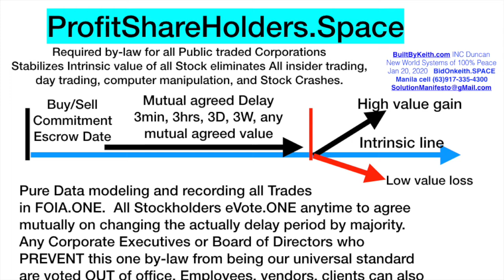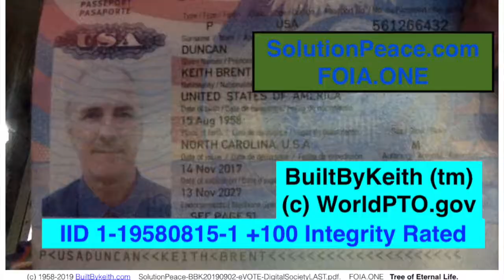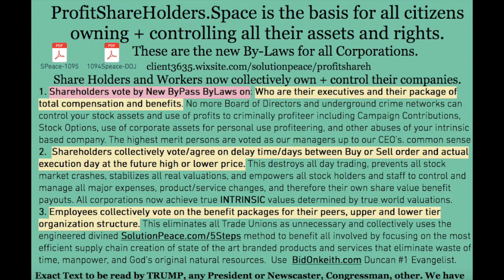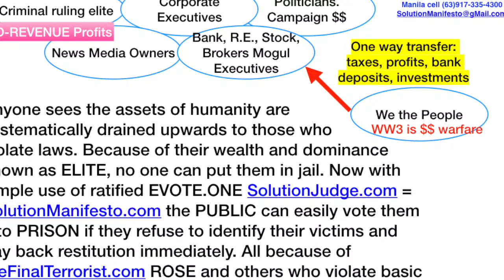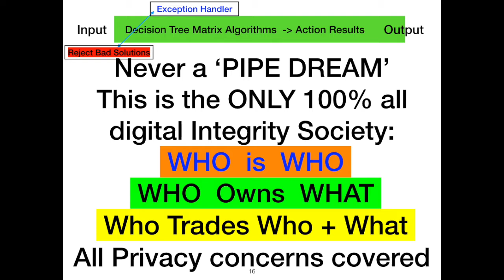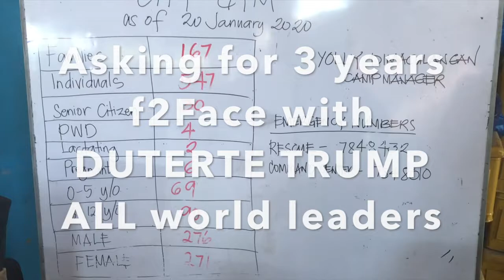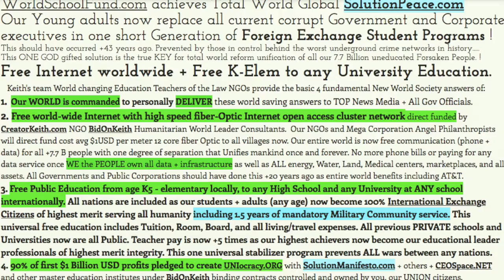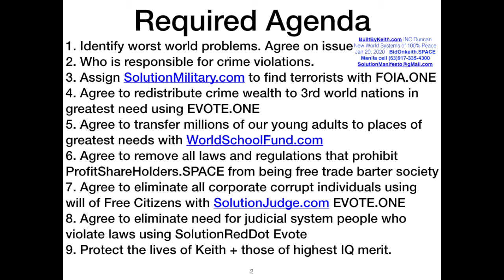#1105 BuiltByKeith solves all Illuminati Poverty prevented by WE = UNIocracy.ORG evote + FOIA.ONE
#1105 BuiltBykeith solves all Poverty caused by named Illuminati New World order persons. We prevent all $$ and other crimes collectively using UNIocracy.ORG FOIA.ONE forever. ### World Rebroadcast commands World Leaders escort us to safe haven Press Conferences Military escort Jan 27, 2020 so we can RETURN trillions of real $$ back to build your new world market economy free of criminal enterprises starting with antiChrist TheFinalterrorist.com Robert dee Rose (dob 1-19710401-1 = -100 Death Row) IID open public source database repository of ALL human knowledge wisdom E.D.E.N. 85 to 125 persons including fired AG Sally Q Yates and GBI director GBI Berry Vic Reynolds go to prison NOW, no need for trial based on SolutionJduge.com. Builtbykeith.com/Clearhouse has all the solution URL sets to unify mankind since no one else in world history has ever accomplished that one simple task.  We are impoverished and threatened scientists sent by GOD to unify reform all of mankind since GOD has also forsaken our people because of their root predatory greed self-genocide crimes against humanity of Wars, Rape, slave Trafficing, drugs, gambling, murder, and other crimes that violate basic SolutionManifesto.com replacement constitution.  Our entire system legally separates UNSAVED persons who violate laws while seizing all assets to fund these exact same evolutionary peace keeping missions of true mercy, grace, and sustained HOPE for world to be peace keepers by empowering everyone to decide their own reality and destiny.
 Free WIFI internet, free education, free water/power/land/markets/transportation/ literally everything WE now control and communally own.  UNIocracy.org is the ONLY answer to destroy all crime networks as anyone who refuses to surrender will be manhunted down and seized with the assets they have criminally taken. Includes ANY billionaire and others who violate basic laws of SEC, IRS, and other existing laws. SolutionJudge is the prime answer to put ANYONE on trial in record time to deter those who prey on our people as pirate GOD Egyptian Pharoahs who use us as Protein meat once nuclear war finally ends our world as we knew it.
We are the unknown evangelists who travel worldwide teaching the GOSPEL of CHRIST to all we meet and interview meet. We are victims of organized CRIME network in USA because of our belief in GOD as our mutual Creator. Persecuted almost to death years ago, no one has claimed domain over anything. So we did to RETURN GODs stolen assets back to our 7.777 Billion people now ChristDomain is that ties into ProfitShareHolders.space that stabilizes ALL banks and Stock market holders for WE now inherit GOD's loaned assets and profits. keith Duncan at globe 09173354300.  We hosted press conferences years ago and never got response required to UNIFY all of mankind UNIocracy.ORG if we DO not survive, Please send to DUTERTE, TRUMP, PUTIN, literally WORLD as fast as possible. Keith.  For we have no funds left to pay for mass marketing 8 long years ago so we put broadcast on Youtube.com search for 'BUILTBYKEITH' that is WHEN can we meet in person as of Jan 26, 2020.
LightTV.ph. Joel V.

biblical BROADCAST from BuiltByKeith.com to FollowKeith.com to leading to UNIoCracy.ORG REFORMATION MOVEMENT of all time. Details on YouTube.com channels and search Internet for BuiltByKeith FollowKeith and other biblical keywords of NewZion2 SolutionManifesto.com and related Solutions that truly FINALLY unify all of mankind.
PRIME requirement is to CALL KEITH DUNCAN skype: BuiltByKeith2 and Manila globe (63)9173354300.  add leading 0 before 917 if calling in philippines.  TUrnover of 125 criminals will then occur and my teams now travel as FREE WILL CITIZENS to teach humanity how to actually LOVE and PROTECT each other.